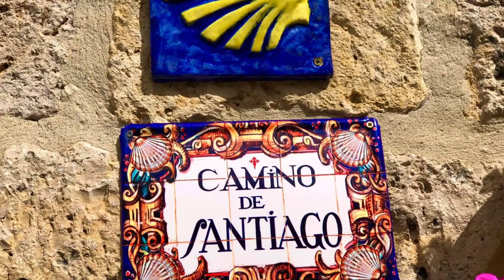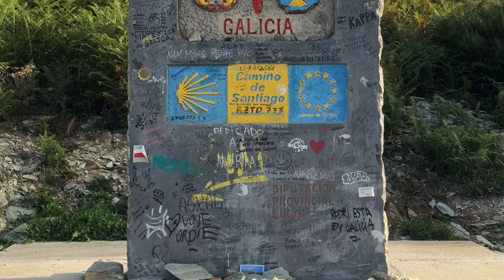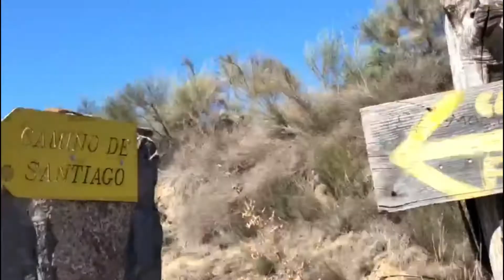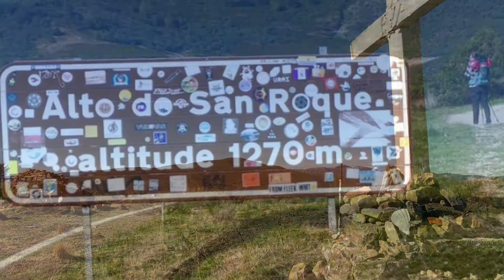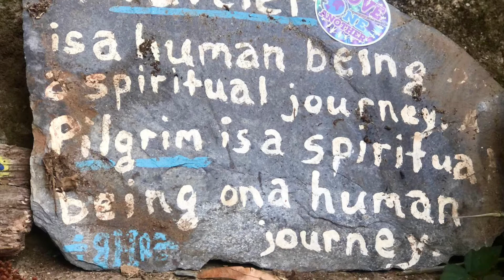🪬Climb to FREEDOM🪬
Let me live by the Laws of LOVE
LOVE is expansive, limitless
Let me bless the world with gentleness & compassion
As I reach an upward climb, let me allow the resistance to flow through me, invite the grievances of my mind to reveal, to be seen, so that I can forgive
Let me have TRUE vision

🤍I thank you, oh blessed Camino, for showing me the way to freedom -  the way home🤍
León-Villadangos-Astorga-Rábanal-Molínaseca-Villafranca-Las Herrerías-Tricastela-Sarria